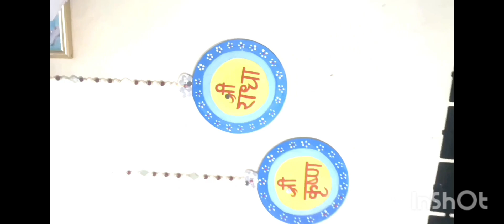Radhe krishna name plate 😍🩵🫶 krishnadevotee video (hare Krishna 🙏☺)